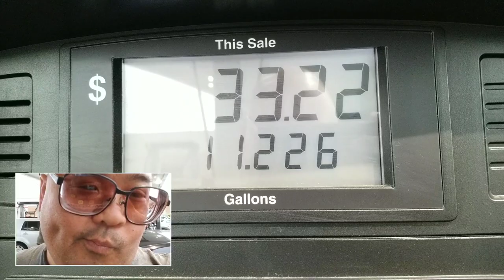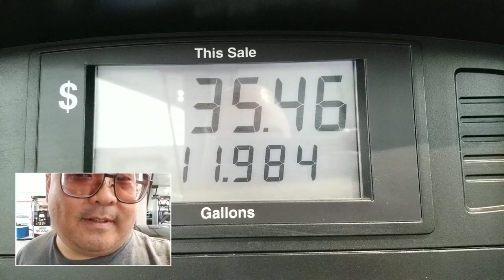How Much Is Gas In California December 2018